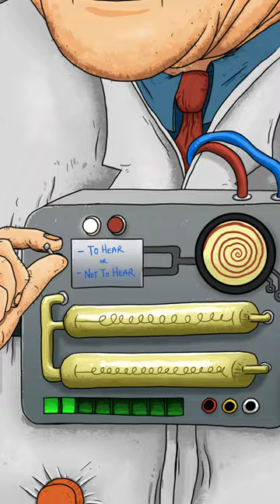Bite that fool.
Learn the inner thoughts of mosquitos, and answer the age old question - have mosquitos got bars?